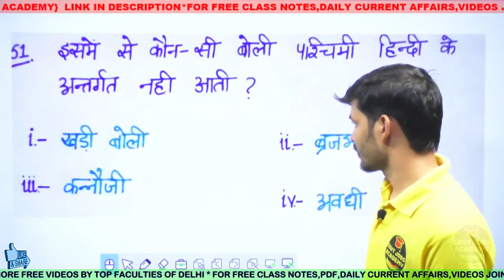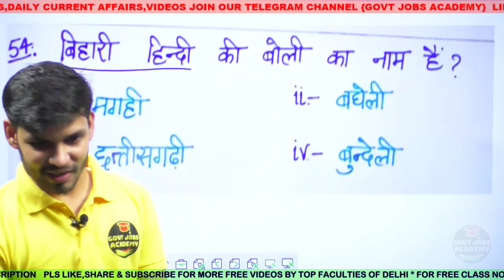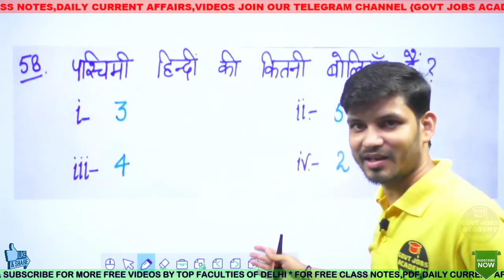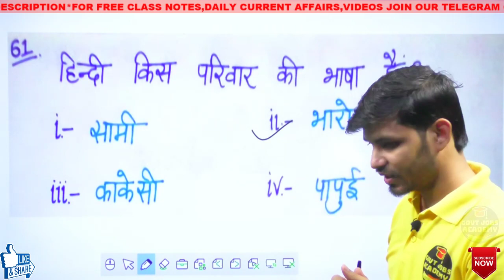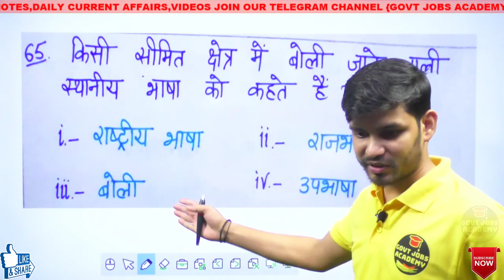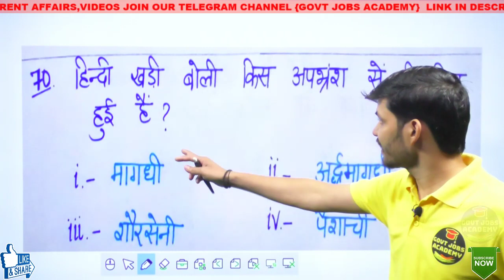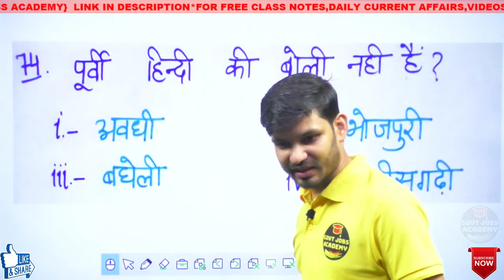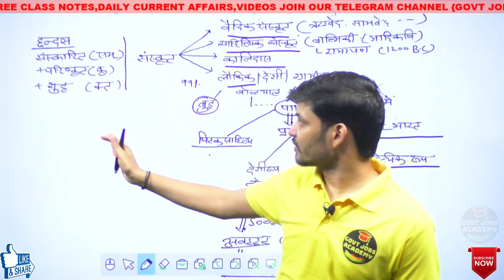हिंदी व्याकरण - Important MCQ 51-75 Part-3 | Hindi Grammar for MPSI, UPSI, Vyapam,CTET BY RAM SIR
हिंदी व्याकरण - Important MCQ ( 51-75 )  Part-3

Link - हिंदी व्याकरण - Important MCQ 26- 50   Part-2| Hindi Grammar for MPSI, UPSI, Vyapam,CTET BY RAM SIR-